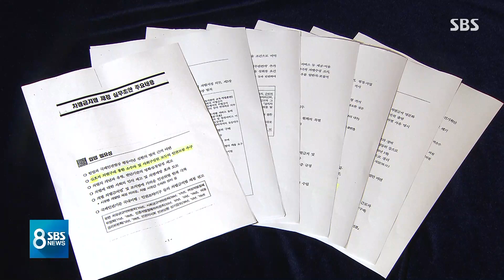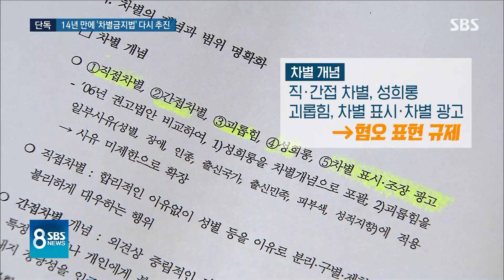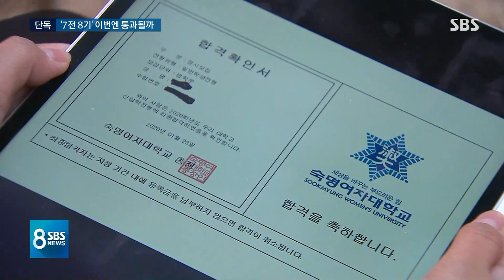[단독] 14년 만에 '차별금지법' 입법 촉구…"혐오 표현도 금지" / SBS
[겨울/트랜스젠더 : 실질적인 우리 삶의 변화로 이끌어 가려면 차별금지법 같은 명확한 제도들이 국회나 정부나 이런 쪽에서 제도화돼야 한다고 생각합니다.]
지난달 저희와 인터뷰를 했었던 성 소수자 겨울 씨의 이야기였습니다. 차별을 막아줄 법과 제도를 국회나 정부가 만들어달라는 내용이었습니다. 지난 2006년, 차별금지법 입법을 정부에 권고했던 국가인권위원회가 14년 만에 이번에는 국회에 법 제정을 촉구할 것으로 보입니다. 그런 내용이 담긴 인권위원회 문건을 저희가 단독 입수했습니다. 달라진 시대상에 맞춰 차별 금지 범위 넓히고 혐오 표현 역시 앞으로는 차별로 규정하자는 내용이 있습니다.